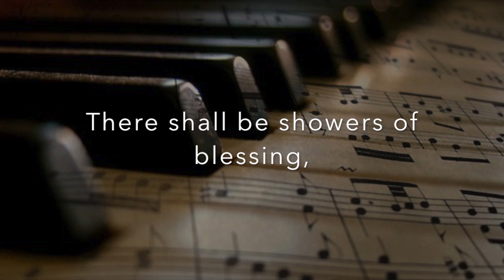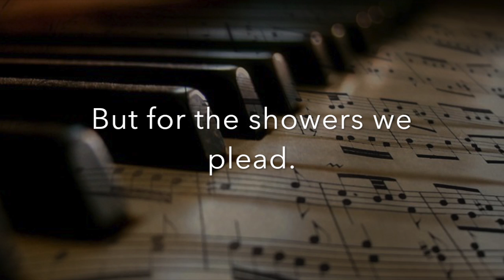Showers of Blessing - beautiful solo piano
There shall be showers of blessing:
Sent from the Savior above.